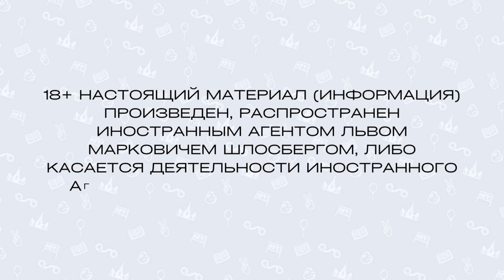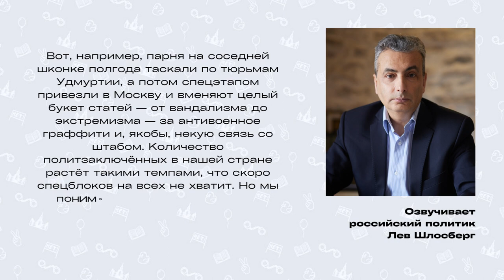Письмо №43 «Конец путешествия» читает Лев Шлосберг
18+ НАСТОЯЩИЙ МАТЕРИАЛ (ИНФОРМАЦИЯ) ПРОИЗВЕДЕН, РАСПРОСТРАНЕН ИНОСТРАННЫМ АГЕНТОМ ЛЬВОМ МАРКОВИЧЕМ ШЛОСБЕРГОМ ЛИБО КАСАЕТСЯ ДЕЯТЕЛЬНОСТИ ИНОСТРАННОГО АГЕНТА ЛЬВА МАРКОВИЧА ШЛОСБЕРГА

Друзья и подруги Димы Иванова прочтут его письма из мест лишения свободы. Вы узнаете, каково это находиться в СИЗО, послушаете тюремные байки и получите советы, которые, как мы надеемся, вам никогда не пригодятся.

Приятного слушания!

Нам очень нужна ваша помощь в ведении кампании

BTC: 1EsrjCDNwozBxqi1MN8E1QNnMsk63cGMZF
ERC-20 (ETH/USDT/USDC/DAI): 0x25F85c6d138e531F6C766598b6bC53B085F4D5CE
TRC-20 (USDT/USDC): TJdcHXWtTwXafzaX7i3gZkdD4Db48eNvrT